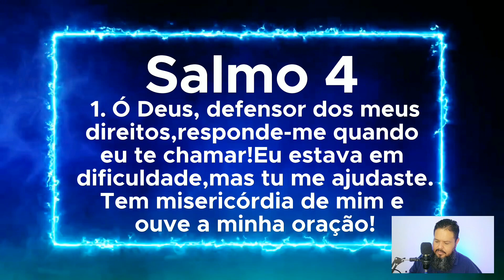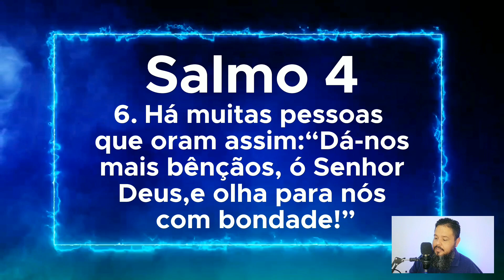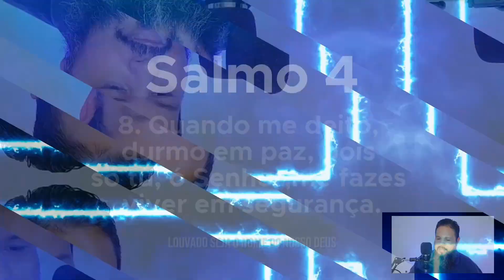♨️ ORAÇÃO FORTÍSSIMA PARA ALCANÇAR A VITÓRIA EM TODAS AS GUERRAS - SALMO 4 🎧 OUÇA ESSA ORAÇÃO